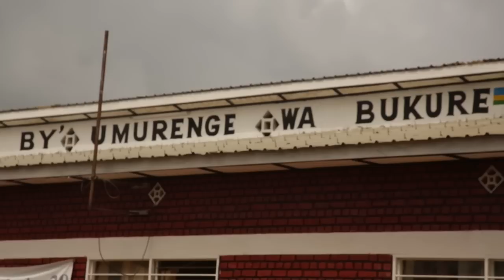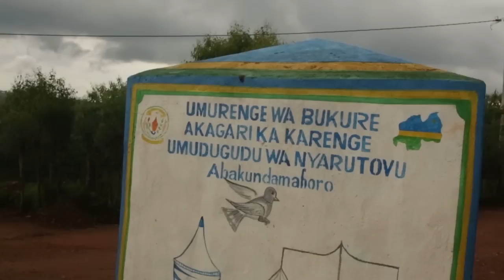Kigali: Nyuma yo gusenyerwa n'ubuyobozi bari kurara hanze